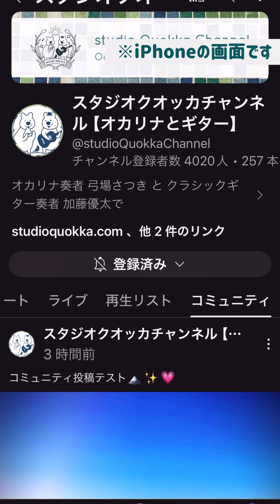【YouTube】コミュニティ投稿の表示方法【チャンネル登録】【メンバーシップ】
YouTubeをお使いのみなさん、【コミュニティ投稿】ってご存じですか？
この設定をしていないと、登録しているチャンネルからのメッセージを見逃しているかも…😭😭
メンバーシップにご登録いただいている方は、こちらでリクエストや配信のお知らせをしていますので、必ずチェックしてくださいね💗